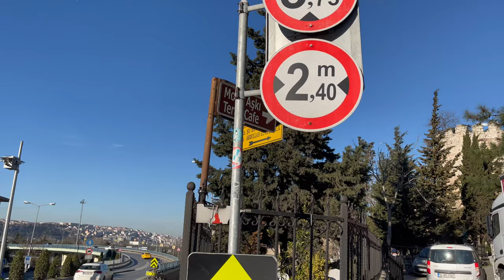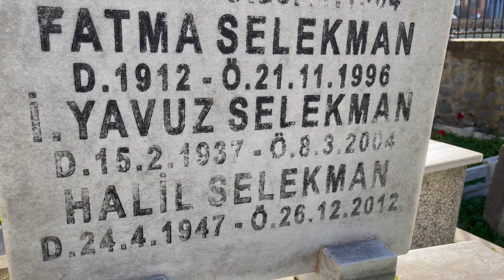YAVUZ SELEKMAN MEZARI TOKMAKTEPE MEZARLIĞI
İsmail Yavuz Selekman (15 Şubat 1937, İstanbul - 8 Mart 2004), Türk sinema oyuncusu, Eski Milli Güreşçi. Sporcu ve oyuncu kimliği ile tanınır.

Yavuz Selekman

Doğum15 Şubat 1937
İstanbul, TürkiyeÖlüm8 Mart 2004 (67 yaşında)Milliyet￼ TürkiyeMeslekOyuncu ve Eski GüreşçiBoy178 santimetre

Aslen Bulgaristan göçmenidir. Eski Milli Güreşçi olarak uzun yıllar ülkeye hizmet etmiş, dışarıda ülkesini temsil etmiş ve birçok başarıya imza atmıştır. 1961 ve 62'de 2 adet dünya üçüncülüğü elde etmiştir. 1963'te Napoli'de gerçekleşen Akdeniz Oyunlarında şampiyon olmuş ve daha birçok dereceleri vardır. Bu başarılarından sonra dönemin cumhurbaşkanı Cemal Gürsel tarafından kendisine plaket verilmiştir. Daha sonra yapımcı İrfan Ünal sayesinde Yeşilçam'a geçiş yapmış, yetmişe yakın dizi ve filmde rol almıştır. Dumanlı Yol dizisinin çekimi sırasında rahatsızlanmış, 3 ay süren tedaviden bir sonuç alınamamış ve 8 Mart 2004 tarihinde ölmüştür.[1]